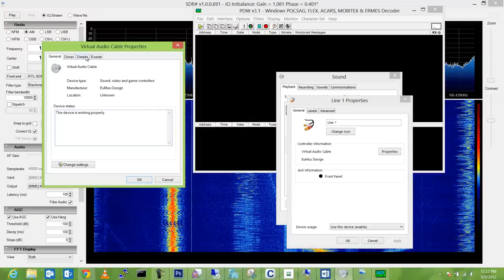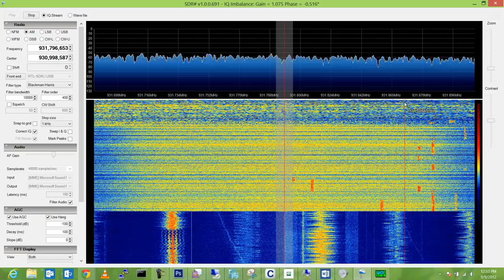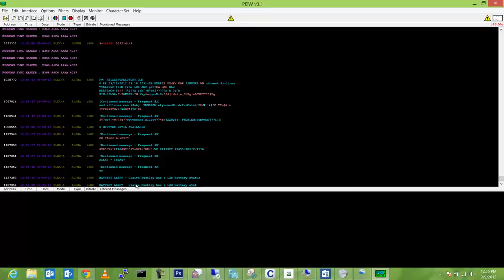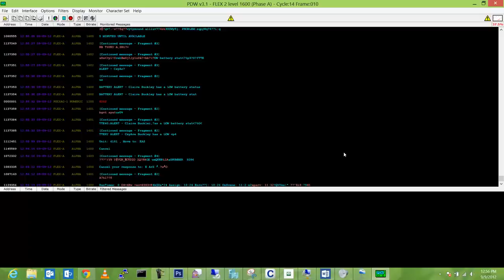RTLSDR - Using SDR# SDRSharp and PDW to decode pager traffic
I am using Virtual Audio Cable, as "Stereo Mix" support was mysteriously removed by Microsoft. Trick is getting audio gain in the sweet spot. When you see "Unknown sync", you are close, and probably need to turn it down a tad.